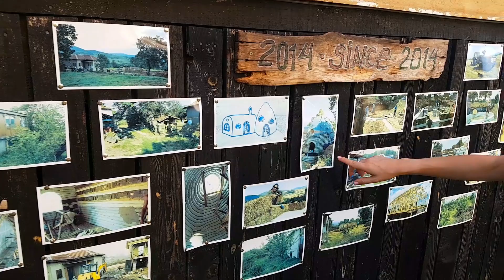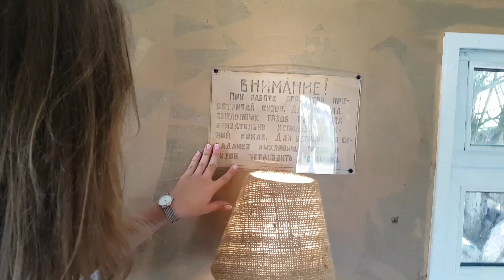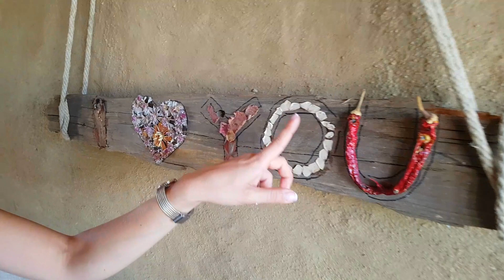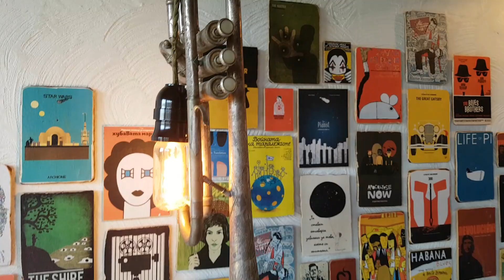Моето Любимо Място Cob Camp Club/Ася Енева/My Favourite Place/Asya Eneva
Здравейте приятели,
в днешното видео ви показвам едно от любимите ми места за почивка близо до София - Cob Camp Club.

Ако искате да видите още от моите видеа, можете да ги отворите от тези линкове: